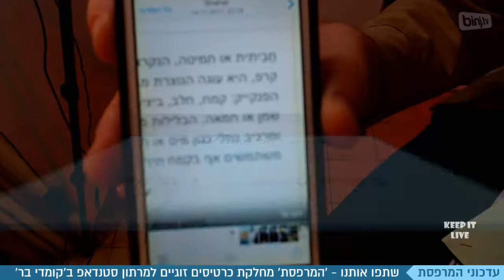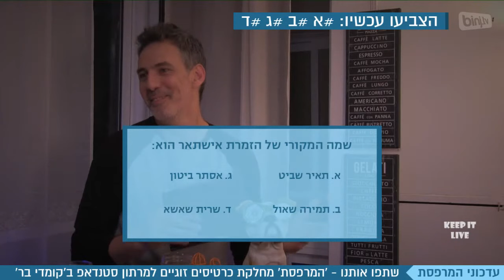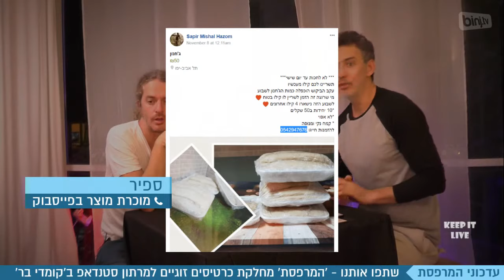שידור חי - המרפסת עם ארז קליימן - מארח את ניר פרידמן ועדי שילון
ארז קליימן מארח בשידור חי במרפסת דירתו אמנים, אנשי תקשורת וכל מי שהסכים לבוא בחינם..
אורח - ניר פרידמן ויעל שילון

מוזמנים להצטרף לשידור החי של ה'מרפסת' ולהיות חלק פעיל בתכנית עם אורחים מפתיעים, פינות מטומטמות ובעיקר שטויות.

מוזמנים להרשם לעוד שידורים חיים בלייב - אצלנו בעמוד הפייסבוק
KEEP IT LIVE